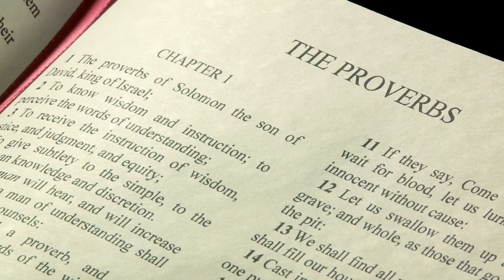The Window VS The Mirror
Proverbs 7:6 - Seek to learn from others by understanding their experience then apply the lessons to your life to become a better person.